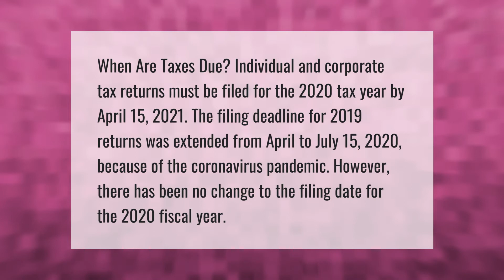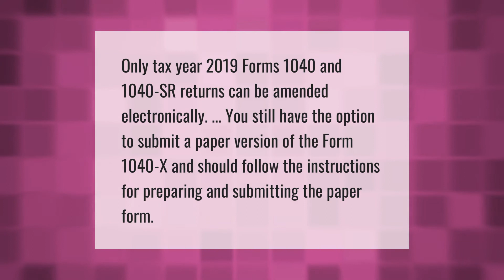When can I file my 2020 tax return?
00:00 - When can I file my 2020 tax return?
00:43 - Can I still file my 2019 taxes electronically?

Laura S. Harris (2021, May 23.) When can I file my 2020 tax return?
    AskAbout.video/articles/When-can-I-file-my-2020-tax-return-247696